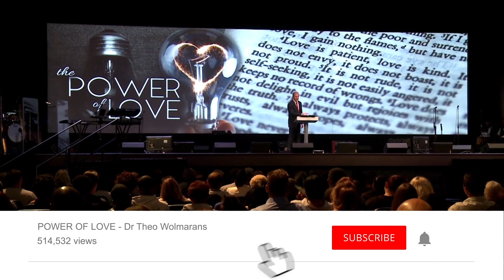Our Greatest Purpose ⎮ Theo Wolmarans ⎮ The Power of Purpose (Part 5)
Our greatest purpose in life is to win souls.